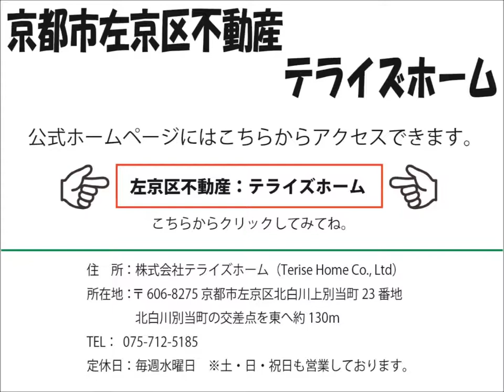【店舗付住宅】北白川追分町｜テライズホーム｜京都市左京区不動産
━[SNS]

[SNS]━